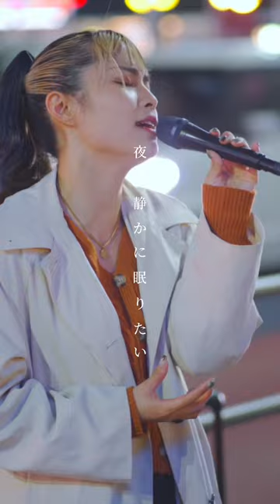新宿に響き渡る綺麗な歌声が最高だった‼︎ あなたのキスを数えましょう / 小柳ゆき （Covered By 一華ひかり）